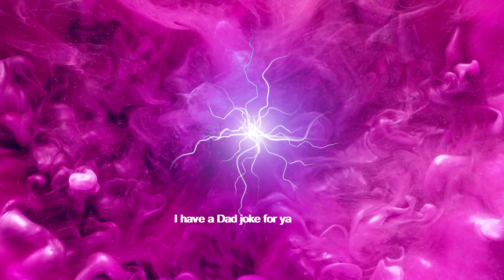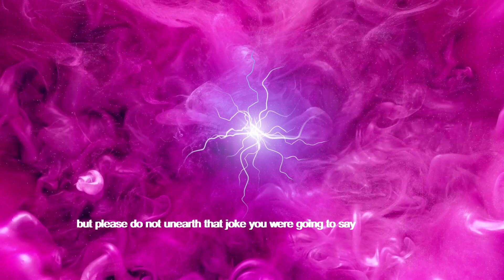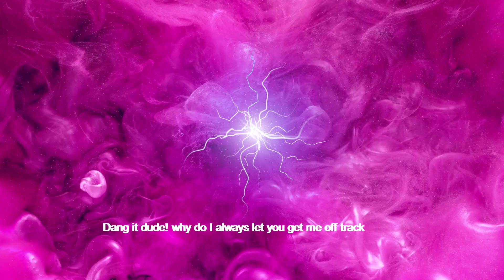Rise of Space Marine Dude Ep. 12 | Warhammer 40000 Boltgun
Voices of the characters and Me!

it is time for dad jokes that slap (not really). Dad, Scobro, and Dude fight through the filth of Chaos!